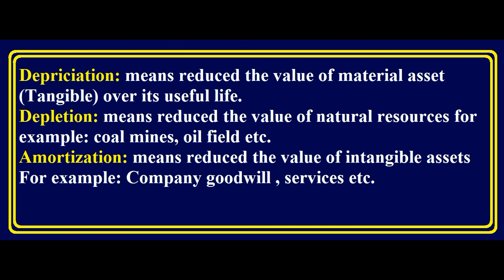What is Depreciation? What is Depletion? What is Amortization? Urdu / Hindi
This video cover the topic of Difference Between Depreciation, Depletion & Amortization in Hindi & Urdu.
Explained concept of Depreciation, Depletion & Amortization in Hindi & Urdu.
Meaning of Depreciation, Depletion & Amortization .
What is Depreciation, Depletion & Amortization?
What is Depreciation?
What is Depletion?
What is Amortization?